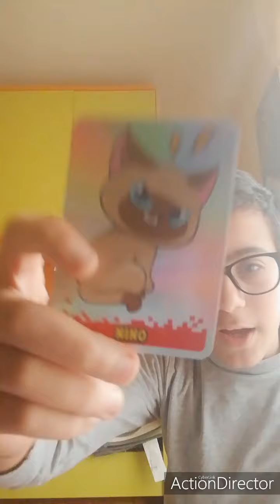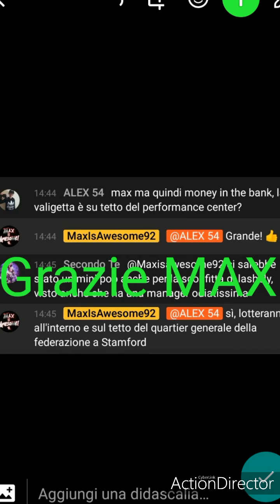Ecco l'album dei TWO PLAYER ONE CONSOLE